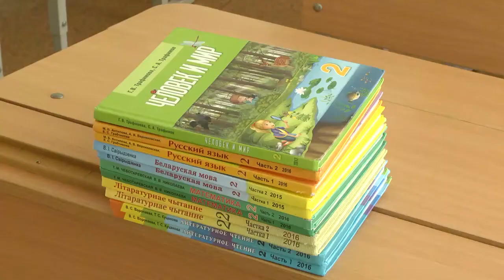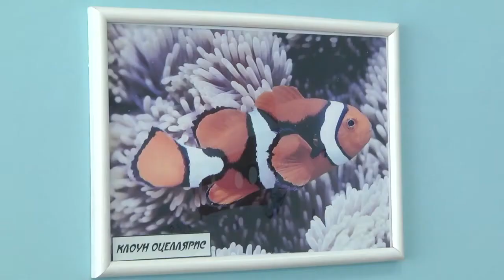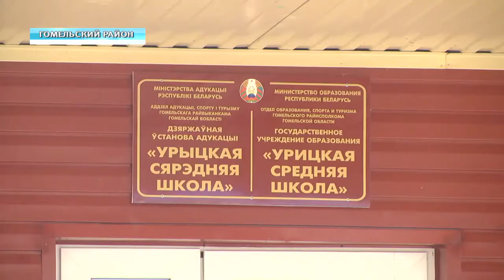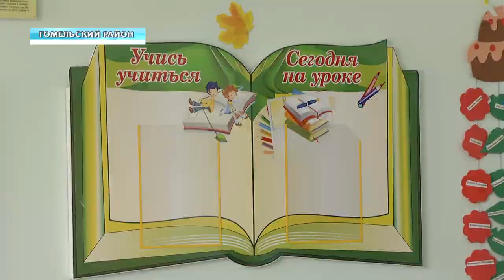Подготовка к новому учебному году